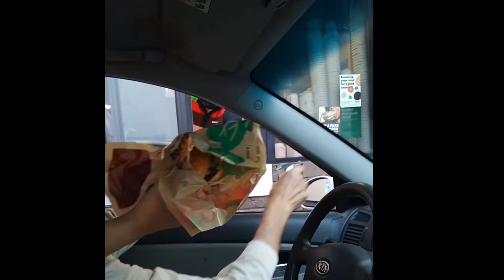Did you forget my dick nuggets?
(Warning super funny) just after we ordered from the drive-thru I couldn't remember if he forgot my dick nuggets?